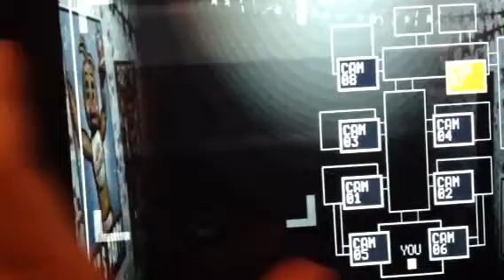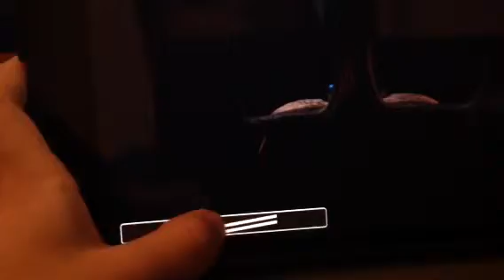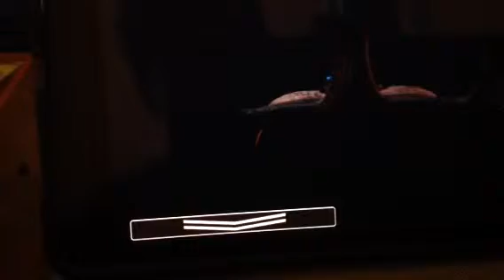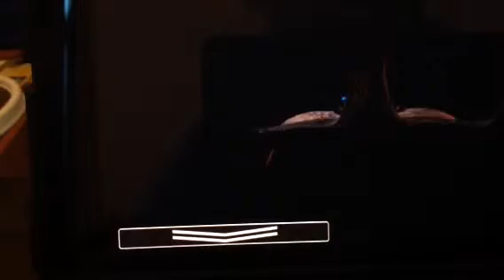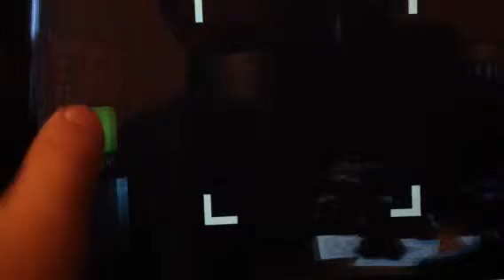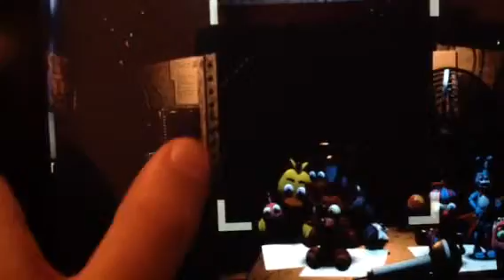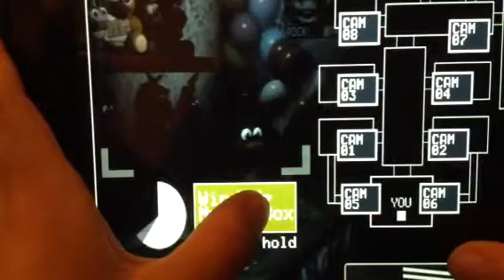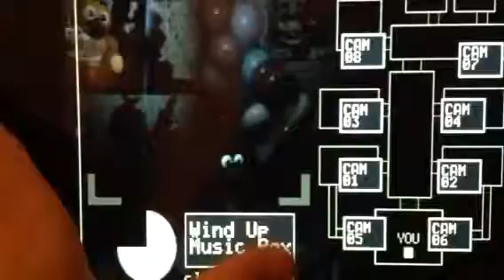Fnaf 2 unbeatable challenge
You decide what I should do next time guys